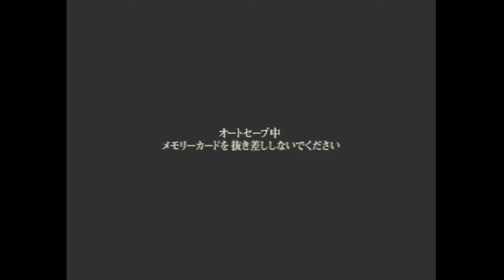Kamen Rider V3 PS1 [Part 6] - Story Mode (V3) Episode 6 -All Routes-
Kamen Rider V3 PS1 [Part 6] - Story Mode (V3) -All Routes-
第6話 恐怖！死を招くコウモリウィルス
Episode 6: Fear! The Death-Bringing Bat Virus